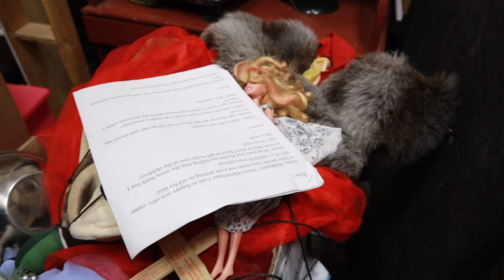Highschool During A Pandemic ... Theatre and Q&A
I vlogged my day at school and answered some questions!

I have a gymnastics leotard company, Bethany's Leotards!

CAMEO (Book Personalized Videos) → Bethany G

SEND ME MAIL FOR A CHANCE TO BE FEATURED!!!

Bethany G
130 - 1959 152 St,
Suite #386,
Surrey, BC
V4A 0C4

Some of my FAVVVVV videos!

FAQ?

Q →  How old are you and what grade are you in?
A →  I'm 16 years old, born on July 27th, 2004. I'm in grade 11 in
          high school.

Q → What gymnastics level are you in?
A → I'm not sure yet, but this year I'm competing in a new program!

A → Canada!

Please note that youtube has disabled comments!

On Bethany G I post all family-friendly videos, and I love to post gymnastics, vlogs, shopping hauls, collabs, DIY videos and lifestyle videos!!